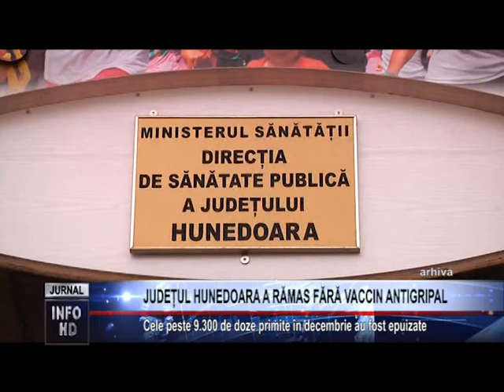JUDEȚUL HUNEDOARA A RĂMAS FĂRĂ VACCIN ANTIGRIPAL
Cele peste 9.300 de doze primite în decembrie au fost epuizate